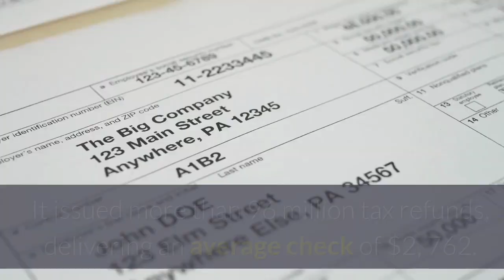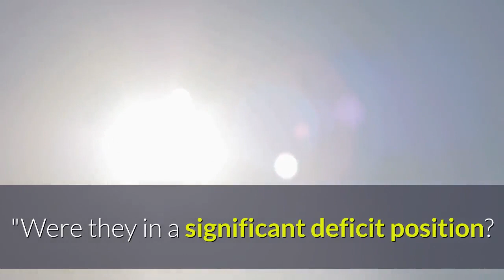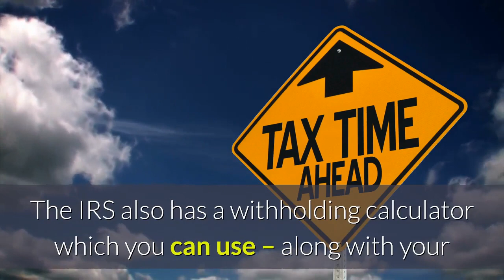4 ways your tax return can help you save money in 2020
Resist the urge to shove your completed 2019 tax return into a drawer. It could help you save money next spring. Taxpayers and tax professionals were focused on the sprint to July 15 – the new deadline for 2019 federal income tax returns and payments. Indeed, the IRS received 147. 1 million individual income tax returns as of July 10, the most recent data available. It issued more than 96 million tax refunds, delivering an average check of $2, 762. More from Personal Finance:Small businesses rehire staff but cut pay and hoursTreasury canceling stimulus checks to dead recipientsCoronavirus unemployment claims are worst in historyNow that you know where you stand with Uncle Sam, it's time to strategize for the remainder of 2020.''You look at the returns and what things look like for clients, '' said Albert Campo, CPA and managing partner of AJC Accounting Services in Manalapan, New Jersey. ''Were they in a significant deficit position? This is why and this is what needs to change. ''Here are four steps you can take to improve your outcomes when you file next spring – and potentially keep a few more of your dollars in your pocket. A hefty check from Uncle Sam feels good, but the reality is that you're only getting your own money back from the federal government. Whether you get a huge bill or a generous refund from the IRS, it often comes down to how much income tax you are withholding from your paycheck during the year. Withhold too much, and you wind up with an oversized refund from the government. The downside is that you'll end up taking home less money. Withhold too little, and you'll keep more of your paycheck. However, you could end up on the hook for taxes. Here's another reason to revisit your withholding at work. The Treasury Department and IRS have overhauled the way income taxes are pulled from your paycheck, bringing in new withholding tables and updating Form W-4, which employees use to tell their employer how much to withhold. Talk to your tax professional to get a sense of how to best fill out your W-4. The IRS also has a withholding calculator which you can use – along with your tax return – to hash out how much you want to pay Uncle Sam during the year. Score a win-win for your finances by increasing your contribution to your 401(k) retirement plan at work. This year, you can stash up to $19, 500 in your 401(k), plus $6, 500 if you're age 50 and over. Not only are you shoring up your own retirement nest egg, you're also cutting your tax bill. Money you save in this plan is excluded from your taxable income, which trims your tax load. Of course, the more you contribute to these accounts, the less you'll be taking home. Make sure you understand how raising these contributions would affect your cash flow. The CARES Act, which went into effect this spring, allowed savers to skip the 2020 required minimum distribution out of retirement accounts.